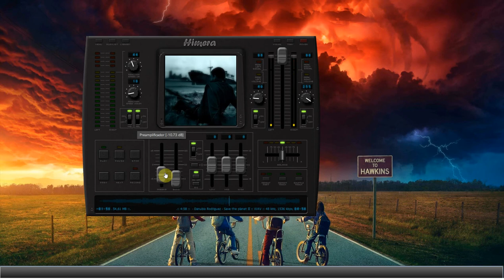Himera - Aimp skin showcase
Player: Aimp 4.5
Skin: Himera 1.1